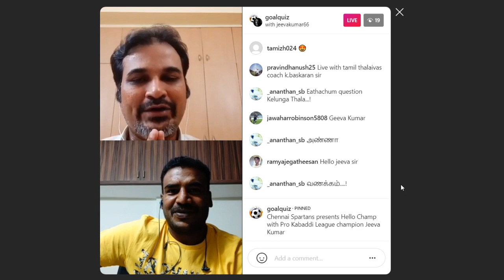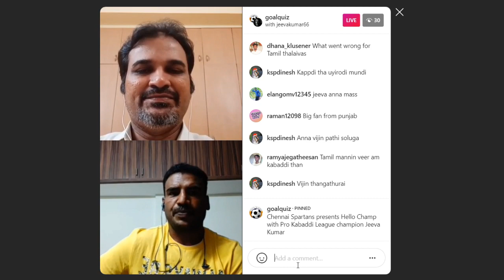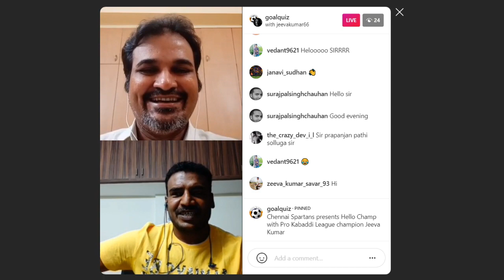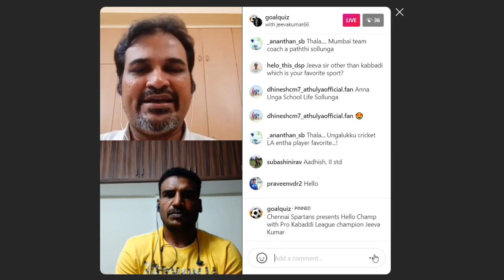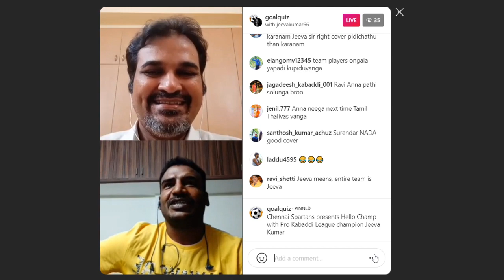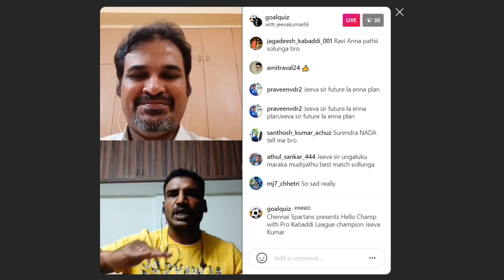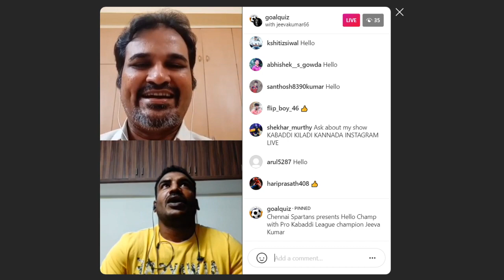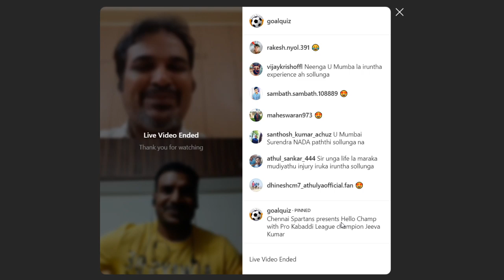எப்பவும் SPECIAL U MUMBA || PRO KABADDI PLAYER JEEVAKUMAR INTERVIEW || TAMIL || NAMMA OORU KABADDI..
PRO KABADDI PLAYER JEEVAKUMAR LIVE INTERVIEW INSTAGRAM || TAMIL || NAMMA OORU KABADDI..